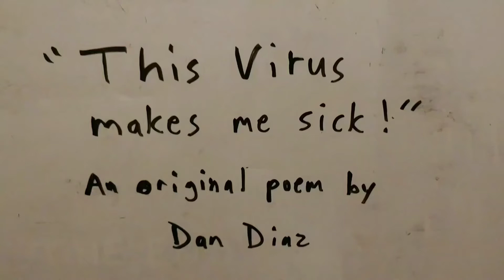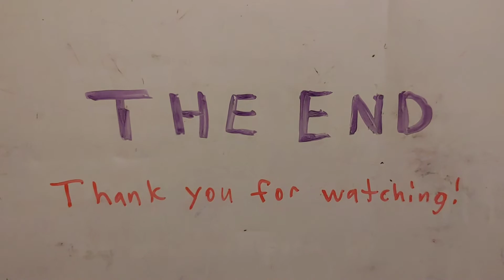"This Virus makes me sick!"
The corona virus is the terror of the year 2020. I got it in my head to write a poem about it and share it. Here it is. Enjoy!